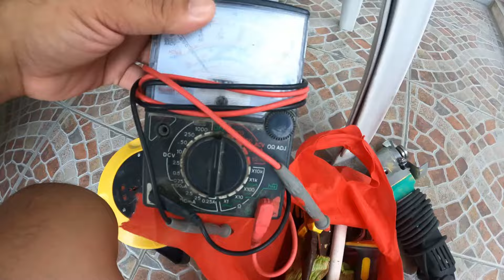NAGPALIT AKO NG ELECTRICAL OUTLET | Paghahanda sa Baha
Nagpalit ako ng mga Electrical Outlet sa isang Bahay ng OFW sa Israel, preparasyon sa paparating na Tag ulan at Baha.